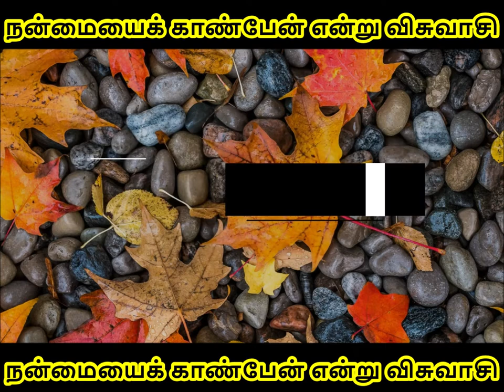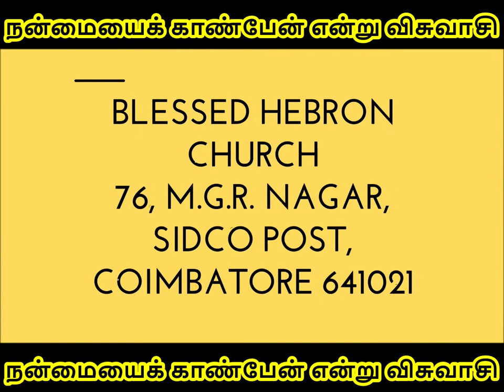நன்மையைக் காண்பேன் என்று விசுவாசி || REV.I.PAUL CLEMENT || 16/11/2018 || TAMIL DAILY DEVOTION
76, M.G.R NAGAR
SIDCO POST
COIMBATORE- 641021